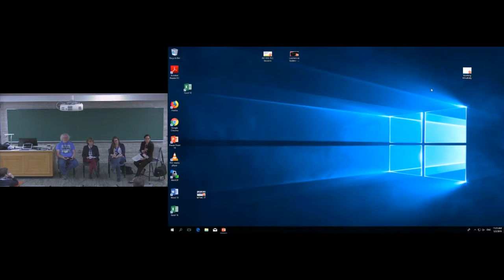Our moral obligations as educators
This panel will discuss our moral obligations as university professors at Memorial. While we are required to be educators by our contracts, what does this mean? Are we morally obliged to carry out Memorial’s vision to advance knowledge for the greater good of society? Must we be good teachers? Must we be great teachers? What are we morally obliged to do inside and outside our classroom? This panel of educators from units across Memorial University will deliberate, debate, and reflect on these and similar questions.

Panelists: Dr. Danny Dyer, Dr. Caroline Porr, Dr. Janna Rosales, Dr. Christina Thorpe